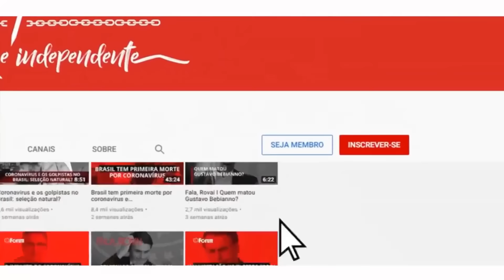Nikolas, Zé Trovão, Éder Mauro, Abílio Brunini, Coronel Fernanda...quem são os deputados da barbárie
O Congresso Nacional se reduziu a palco da barbárie. Em bando, a horda fascista se movimenta de comissão em comissão fazendo provocações, causando balbúrdia e chegando a agredir fisicamente seus "inimigos”.

Uma das vítimas dos “soldados descartáveis” do capitão Bolsonaro foi a decana da Casa, a deputada Luiza Erundina, de 89 anos, um símbolo da justiça social, que chegou a ser internada na UTI após passar mal nesta quarta-feira de terror na Câmara.

Nikolas Ferreira, Zé Trovão, Éder Mauro, Abílio Brunini, Coronel Fernanda... Quem são os deputados da barbárie no Congresso?

❗ Prêmio iBest 2024: A Revista Fórum se classificou de antemão nas categorias Notícias e Jornalismo e Canal de Política! Contamos agora com seu voto para classificar a jornalista Cynara Menezes como Influenciadora de Opinião!

00:00:00 - Os baderneiros da barbárie